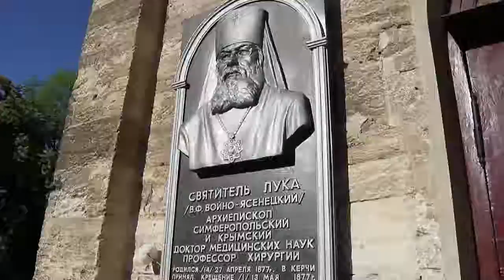Делегация из Греции посетили Атамань и Керчь